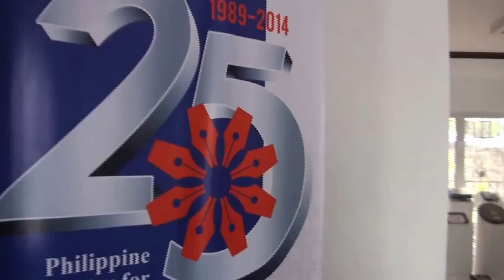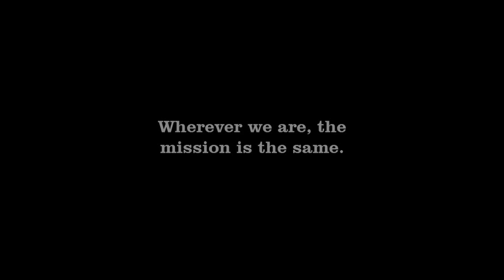The House Blessing PCIJ@25